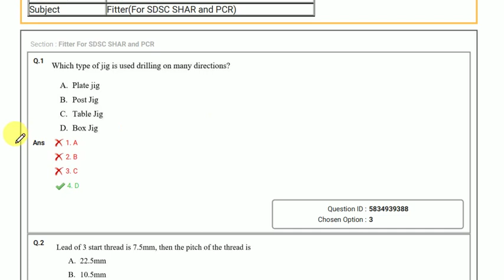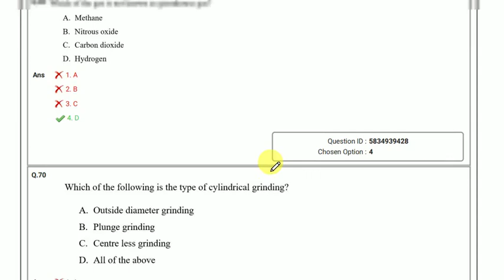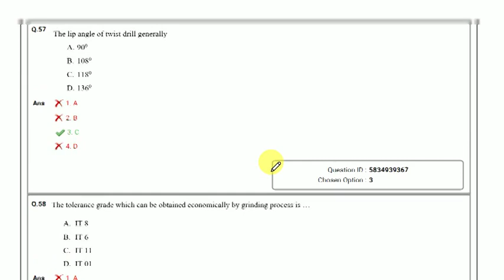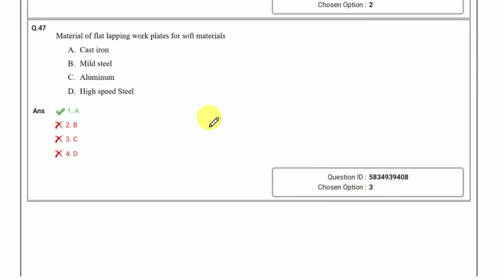ISRO SDSC FITTER 04-06-2022 QUESTION PAPER PDF, NAD TRADESMAN SKILLED, BARC FITTER PREVIOUS BITS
NAD TRADESMAN SKILLED TECHNICAL PAPER, ALL TRADES, ITI TECHNICAL BITS, NAD JOB EXAM PAPER 2023

RRB GROUP-D AND DRDO MTS GROUP::
FOR ANY DOUBTS JOIN::

PREPARATION STRATEGY::
ADMIT CARDS
MODEL PAPERS
PRACTICE TESTS

DRDO MTS,
SSC MTS,
RRB GROUP D,
SSR/AA,